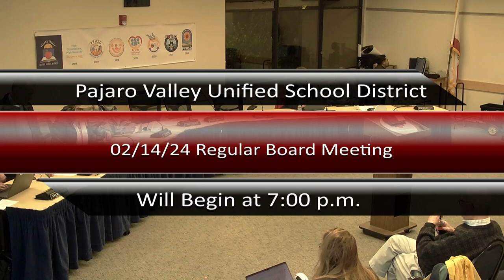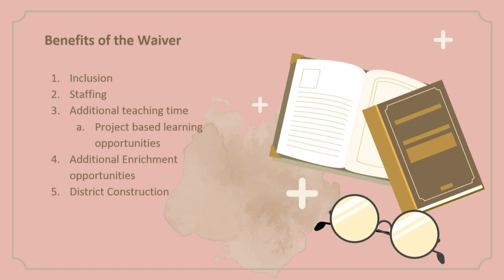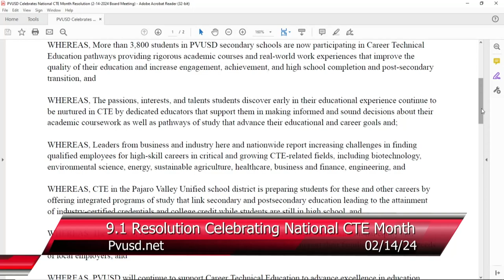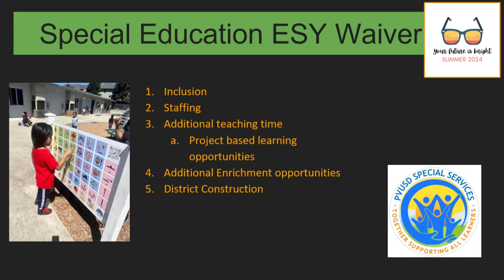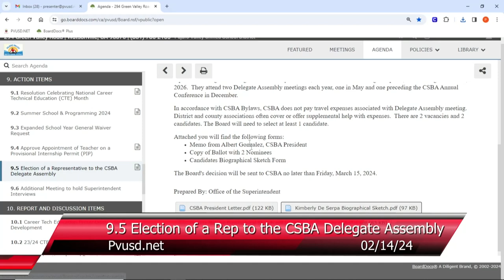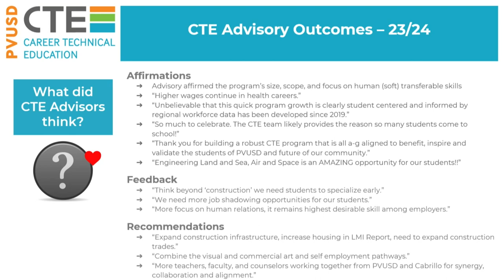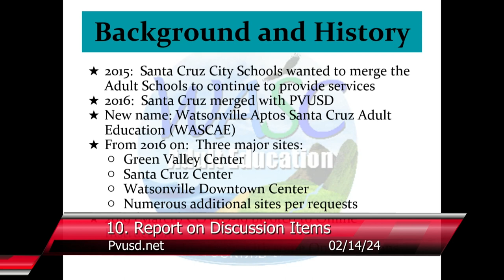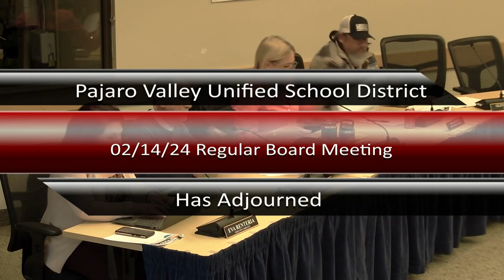Pajaro Valley Unified School District 02/14/24